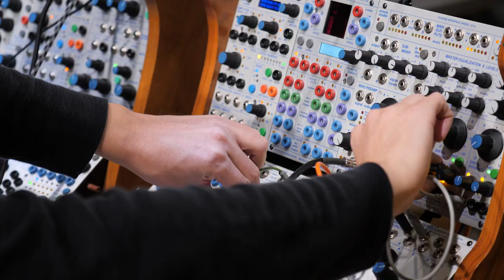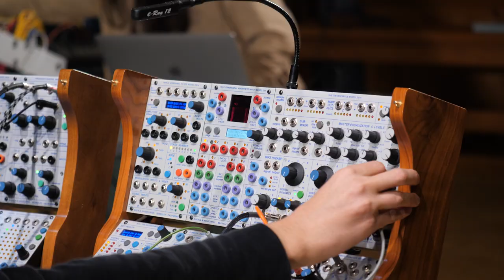Stingray Classical: Stefan Maier, Allyson Hop & Karl Hirzer – There is a Mist that No Eye Can Dispel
"There is a Mist that No Eye Can Dispel" is a work by Stefan Maier with Allyson Hop and Karl Hirzer that came to life during their Stingray Classical artist residency at Studio Bell, home of the National Music Centre (NMC), in August of 2021.

In the weeks leading up to the residency, Maier created sketches for specific sections of the work, as well as the foundation for the general sound world: electronic and percussion samples, composed drone tracks, and the palette of techniques employed in the piano part. Having met during their undergrad at the University of Victoria, this is the first collaborative effort with the trio.

Incorporated into the piece are two instruments from NMC’s expansive collection: A set of glass singing bowls and the Buchla 200e synthesizer.